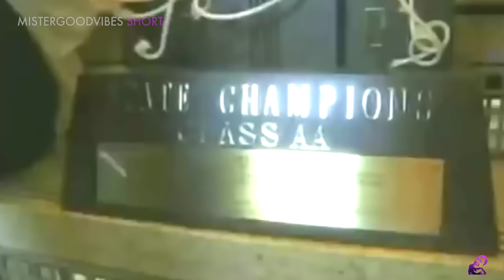SAYANG AT DI NAABOT ANG TOTOONG POTENSYAL | The Derrick Rose Story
Biktima ng Sarili Nyang Lakas o Kapabayaan ng Chicago Bulls? Ito ang nakakalungkot na kwento ng buhay ni Derrick Rose.
Kung gaano kabilis ang kanyang pag-angat ay sya ring bilis ng kanyang pag-bagsak.
Panoorin ang kanyang buhay mula pagkabata, hanggang sa naging pinaka-batang MVP sa kasaysayan ng NBA, at sa kanyang samut-saring pagsubok na dinanas at mag injuries na syang naging hadlang upang maabot nya ang kanayng potensyal.